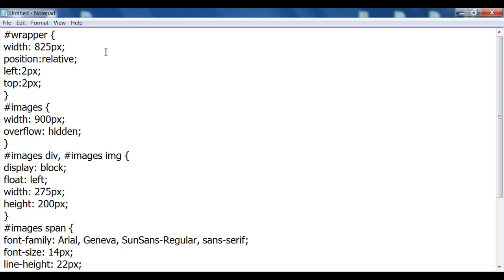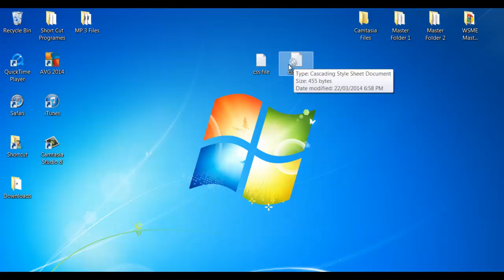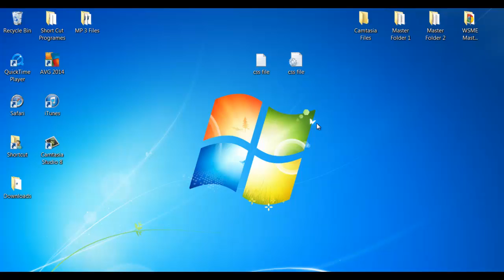Create CSS file in Notepad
In this video we show you how to Create CSS file in Notepad for your WebStarts Website